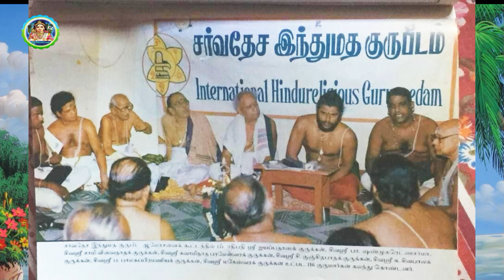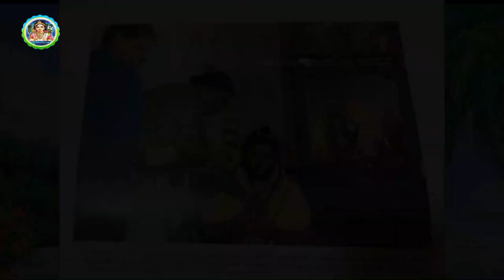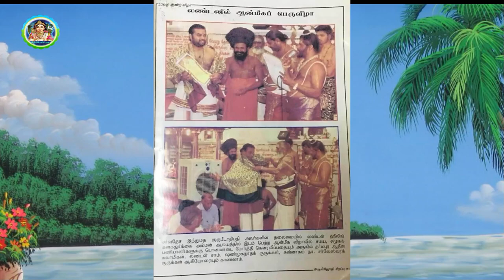ஶ்ரீஐயப்பதாஸ சாம்பசிவ சிவாச்சார்யார்அவர்களின். 64.வது பிறந்த தினத்தை முன்னிட்டு.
உலகக்கோவில்
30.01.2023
''அறநெறி அரசு''  ''சொல்செல்வர் ''
  சபரிமலை ஶ்ரீசாஸ்தாபீட ஸ்தாப குருமுதல்வர். சர்வதேச இந்துமத குருபீடாதிபதி ஶ்ரீஐயப்பதாஸ சாம்பசிவ சிவாச்சார்யார்அவர்களின். 64.வது  பிறந்த தினத்தை முன்னிட்டு. (தை மாத கார்த்திகை நக்ஷத்திரம் ) 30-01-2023 எமது  இனிய பிறந்த நாள் நட்ச்சத்திர வாழ்த்துக்களைத் தெரிவித்துக்கொள்ளுகின்றோம்.
தமிழன்புடன்
 உலகக்கோவில்
பி.எஸ்.இராஜகருணா
இராஜ .இலக்கியன்
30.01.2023